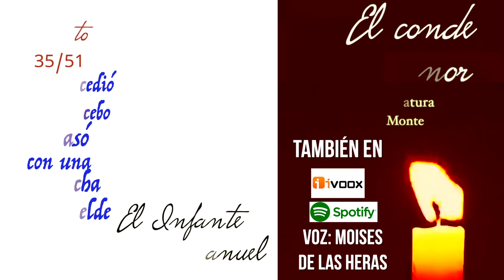S XIV Infante d. Juan Manuel El Conde Lucanor (audiolibros clásicos) Moisés de las Heras 35/51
👉 COMENTARIO DEL VIDEO⁣
⁣El famoso libro de cuentos del S XIV escrito por el infante don Juan Manuel, El Conde Lucanor, en 51 audios
🎤 ENLACE DE IVOOX⁣
➡️ Canal de poemas y relatos leídos/interpretados/recitados por Moisés de las Heras Fernández,
👉 Actor y director de teatro. Escritor.
👉 Podrás descargarte gratuitamente todos los poemas. Para uso libre en colegios, incluirlo en obras teatrales, conferencias, charlas… sin derechos de autor ni copyright. Cedido gratuitamente en

MI PÁGINA DE AUTOR
MI WEB
🖥️ BLOG LITERARIO LLUVIA EN EL MAR Una web de ensayos y reflexiones. Crítica de cine, teatro y libros.
📕 Mis novelas: "El peso del dolor" 📔 “Sueñomatografia” 📗 El destino de la jauría 📒 Mi libro de cuentos en Amazon
🎭 Mis obras de teatro: Einstein su secreto mejor guardado.
ATENCIÓN, EN LOS CANALES DE IVOOX PODRÁS DESCARGARTE GRATUITAMENTE EL AUDIO QUE HAS ESCUCHADO EN YOUTUBE ⁣
 ⁣(TAMBIÉN EN SPOTIFY)
👉 Copia y difunde el línk de este canal de audiolibros/audiorelatos/audiopoemas de YouTube⁣.